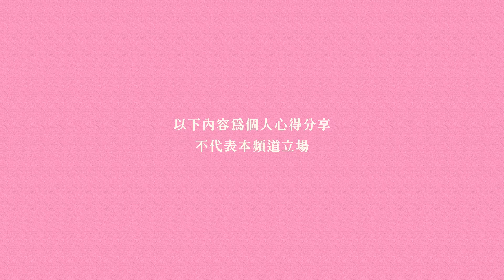讓療癒，在日常發生《成為自己的心理師》｜閱讀人選讀｜今天讀什麼｜讀書共和國－故事借閱所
★從醫護前線到心理專業，30年親身見證！
★結合心理治療技巧與個案諮商濃縮，揭開心理治療的神袐面紗
★10分鐘療心時光，解開情緒，感受真正的釋懷與療癒

本書融合作者自身的諮商經驗、臨床專業與個案故事，釐清痛苦的四大類型，並透過心理治療的四大行動，與愛自己的四大承諾，讓你在不完美的世界，找回完整的自己，感受真正的突破與蛻變。

即使眼前一片未知，還是能準備好勇氣、帶上希望，迎向每一天。